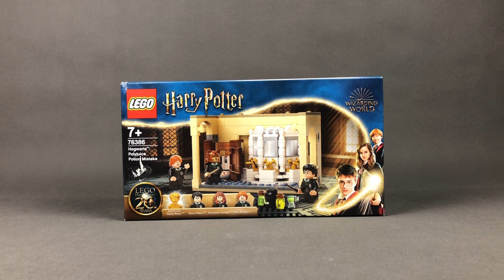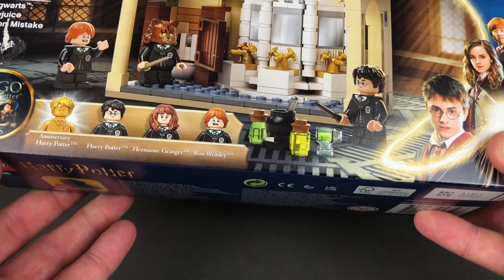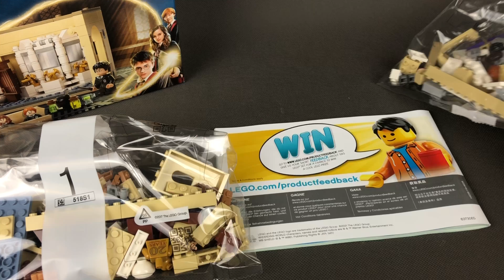LEGO HARRY POTTER 76386 POMYŁKA Z ELIKSIREM WIELOSOKOWYM - RECENZJA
Pierwszy set w kolekcji z serii Harry Potter i od razu ze złotą figurką Harrego. Czy nowe modułowe podejście do Hogwartu projektantów z Lego będzie udane ? Na to pytanie odpowiem po skompletowaniu całości, póki co zaczynam przygodę ze światem magii. Zapraszam na recenzje zestawu Lego Harry Potter 76386 Pomyłka z eliksirem wielosokowym!